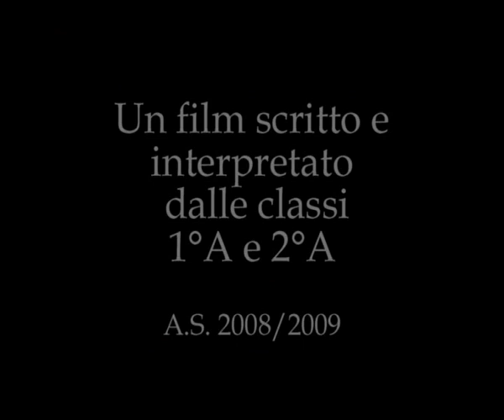Sicuramente_insicuri_parte_1.avi